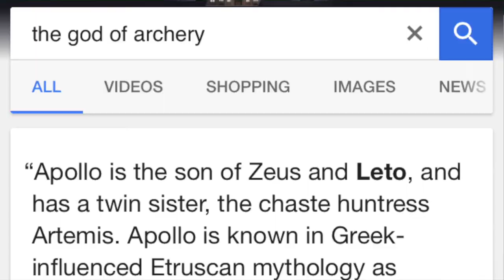The Grind Squad Song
Don't take this too seriously. I was just messing around and having fun.

Check out the Grind Squad:
Spratt
Pamaj
Kitty
Revex
Ry
Testy
Thief
Dirty